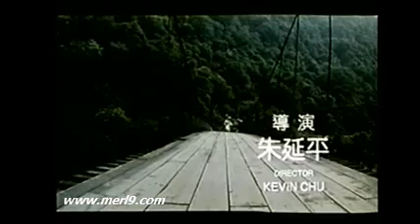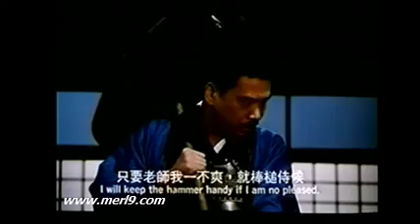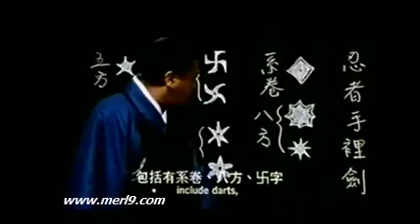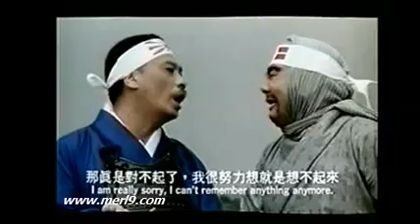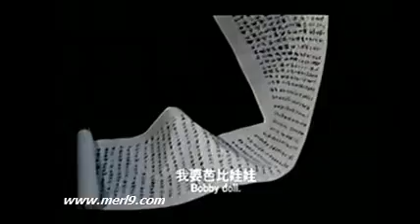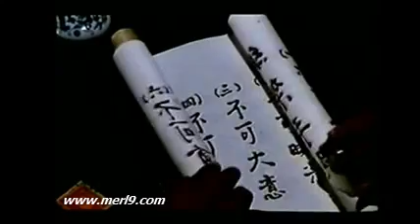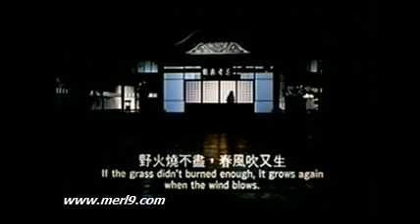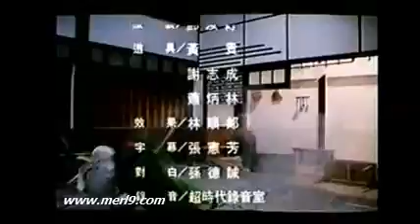mha sam noeuch kbach kun cham lek